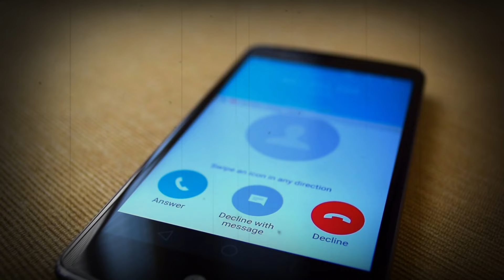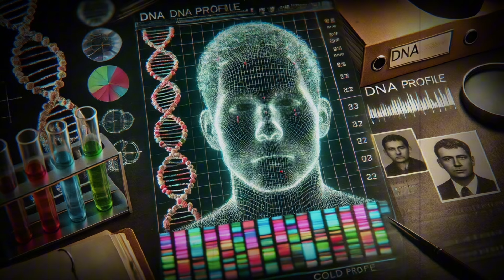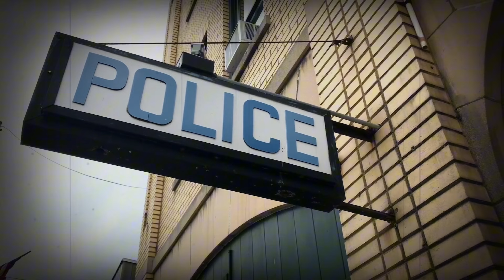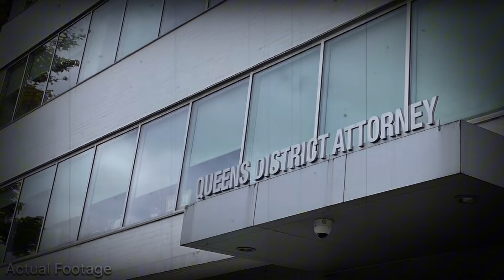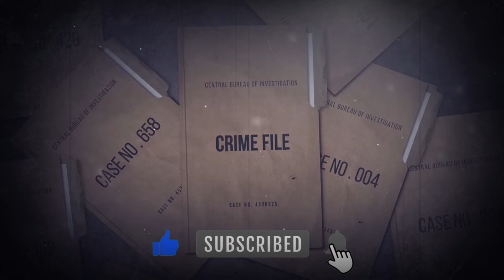2 Cold Cases That Were RECENTLY Solved | True Crime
2 Cold Cases That Were RECENTLY Solved | True Crime Documentary 2024

Explore the gripping and chilling details of the Julie Mae Bowling Cold Case in our latest True Crime Documentary of 2024. Unravel the dark secrets, deceit, and betrayal that led to a brutal murder in Rocky Mount, North Carolina.
This documentary delves into the shocking affair and the sinister plot orchestrated by Julie’s husband, Mark Bowling. Join us as we bring cold cases to light, seek justice for the victims, and provide new insights into this harrowing true crime story.

Timecodes:-
00:00 - Intro
00:01 - Julie Bowling
09:36 - Rosario Prestigiacomo
16:22 - Outro